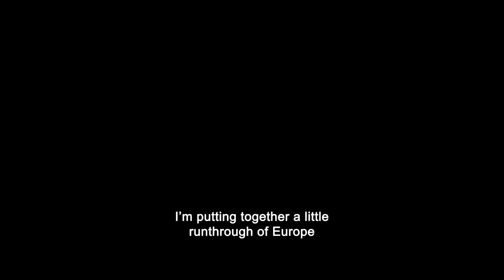Standing on the Shoulders of Kitties: The Bubbles and the 🐾 Rockers Story | OFFICIAL TRAILER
Coming to theaters December 6th!

The Trailer Park Boys Presents:
Standing on the Shoulders of Kitties:The Bubbles and the Sh*trockers Story

While Bubbles and his band, "The Shitrockers," are playing shows around Nova Scotia a viral internet clip lands them a European tour opening for Billy Bob Thornton and the Boxmasters. With Randy as their roadie, they head to Prague but soon get kicked off the tour, busking to survive. Can Ricky and Julian come to the rescue?